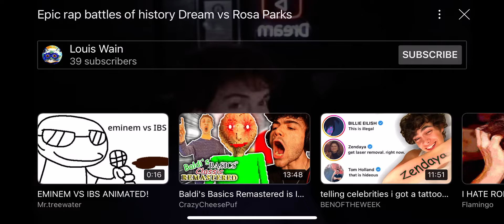Who made this￼